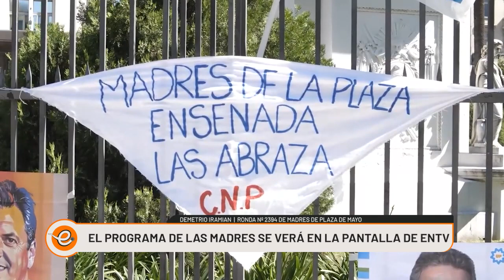EL PROGRAMA DE LA MADRES SE TRASMITIRÁ POR ENTV